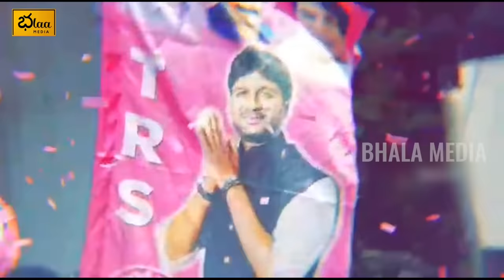Talasani Sai Kiran Yadav Most Controversial PROMO | Khullam Khulla With Rohith | Bhala Media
Bhala Media is a Brand New Web Channel Which Is Mainly Delivers Exclusive Interviews of Telugu Political Leaders And Tollywood Celebrities etc,.